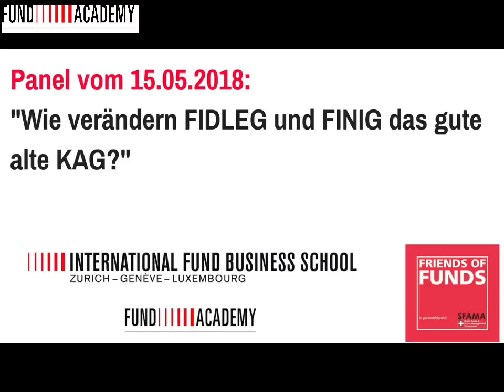Katharina Linhart zu Friends of Funds 15.05.2018